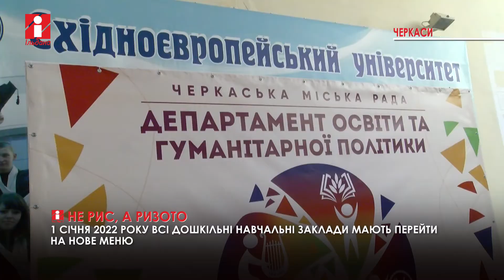Інтерактивну презентацію нового меню для вихованців дитсадків провели у Черкасах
За постановою уряду з 1 січня 2022 року всі дитсадки мають перейти на нове меню. У Черкасах вирішили не відкладати справу у довгий ящик, тому для кухарів дошкільних навчальних закладів провели інтерактивну презентацію.

Під час неї розповіли про зміни, які незабаром запровадять. Чи будуть сосиски та макарони у раціоні дітей, знає Юлія Дзюбло.